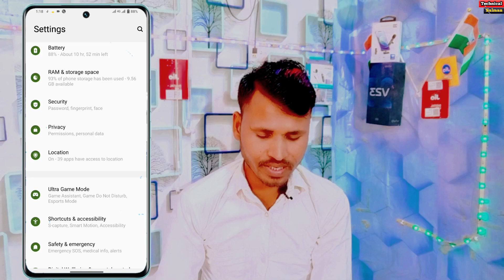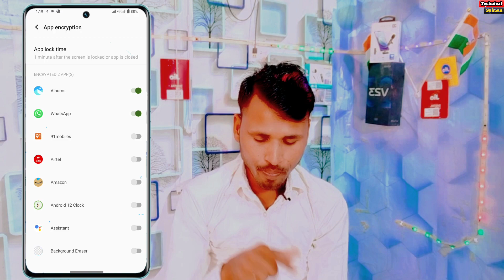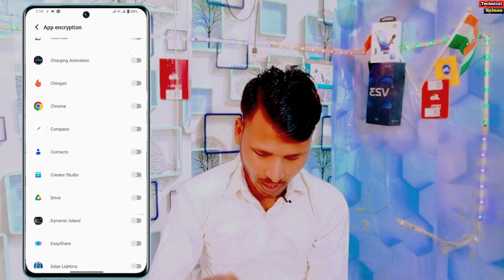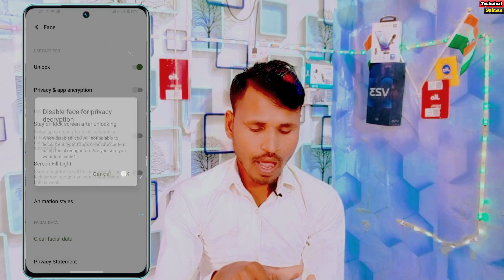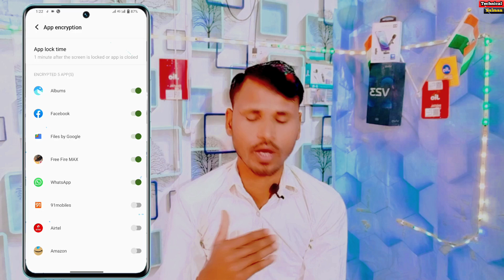Vivo y100 5g App Lock 🔒 Kaise Lagaye | How To App Lock Setting On Vivo y100 5g | Technical Salman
👉 About Tips Video
Finally is video mein ham baat karenge
Vivo y100 5g Phone Mein app lock Kaise Lagaye
Is video mein pure full detail Mein bataya hun
Vivo y100 5g app lock setting in fingerprint
How To app lock Kaise Lagaye on Vivo y100
Vivo y100 5g app lock setting Se Kaise lagaye
In fingerprint app lock Kaise lagaye on Vivo y100 5g
Vivo y100 5g in face lock app lock setting Kaise lagaye
How To Enable app lock setting in Vivo y100 5g
Vivo y100 5g fingerprint lock Kaise lagaye
Vivo y100 5g face lock Kaise lagaye

0:00 intonation
1:55 Vivo y100 5g app lock Kaise lagaen
4:24 Vivo y100 5g ine fingerprint app lock setting